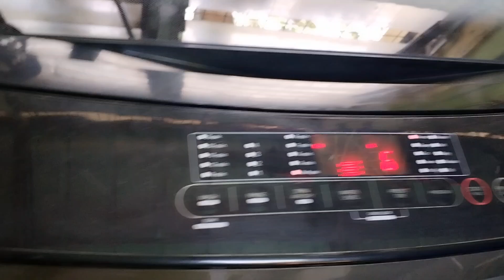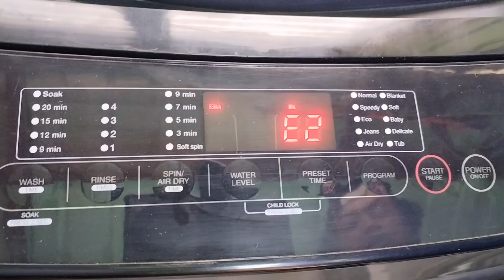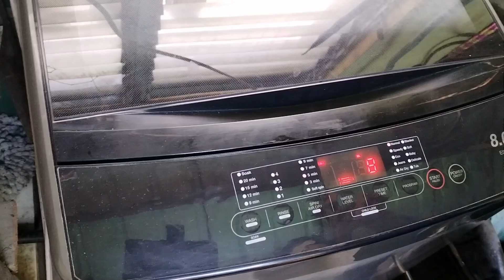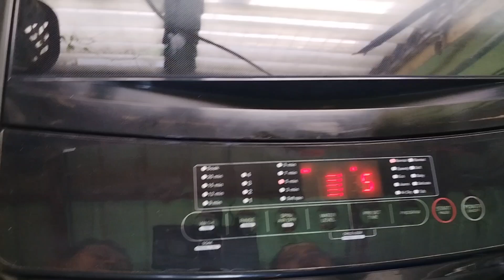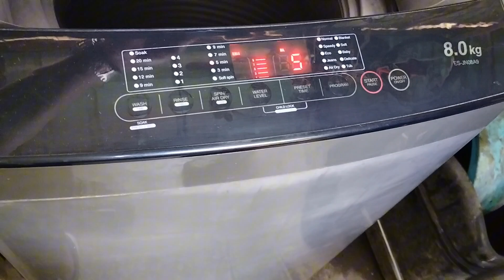Sharp E2 error Long time solution